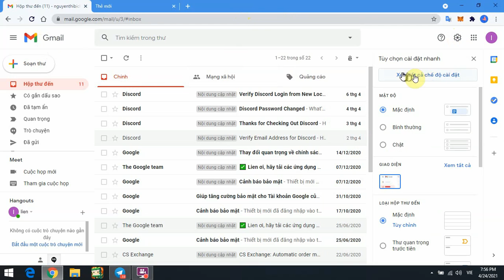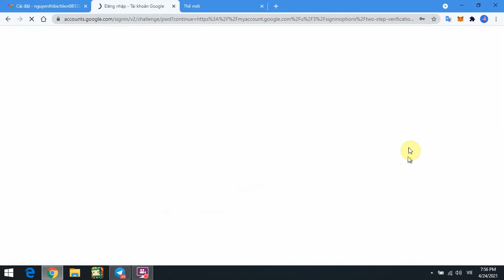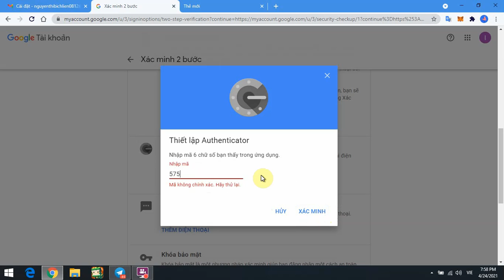Cài đặt authy (2fa) cho tài khoản gmail